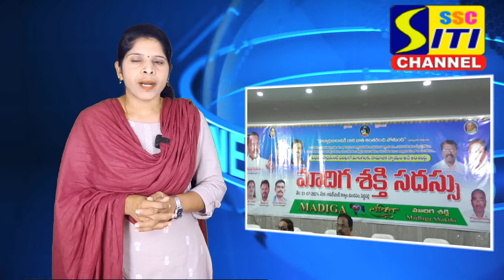పెద్దపల్లిలో మాదిగ శక్తి వ్యవస్థాపకులు బొంకూరి సురేందర్ సన్నీ ఆధ్వర్యంలో మాదిగ శక్తి సదస్సు....